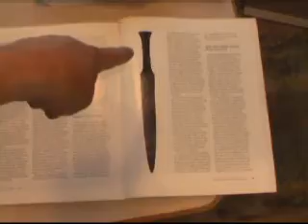Pt 2 Nephi's "Steel" Bow: How Archaeology Works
Why archaeology cannot, and does not have final answers, at least not for right now today.